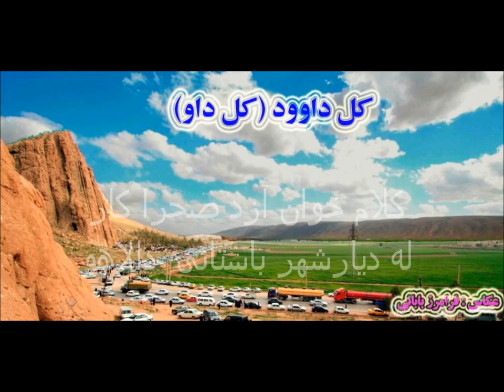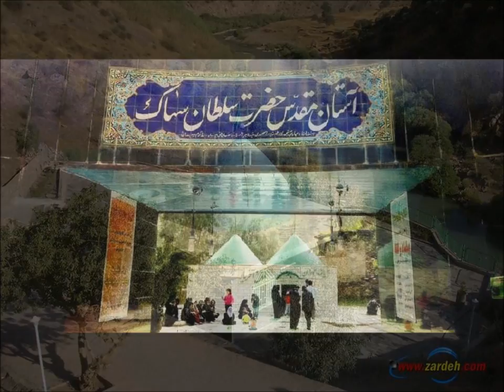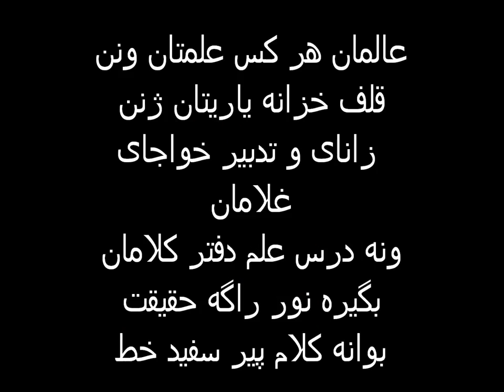کلام خوان آزاد صحرا کار له شهر دالاهو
درویش آزاد به حق انسانی فاضل ،اندیشمندی توانا ، استادی فرزانه و از تبار نیکان زمان است. پیران حقیقت پشت ، پناهی